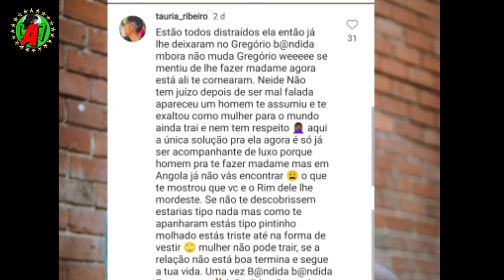VIZINHA CONTA VERDADEIRO MOTIVO DE GREGÓRIO APAGAR AS FOTOS DA NEIDE SOFIA DA SUA CONTA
Neide Sofia e Gregório Arthur separados
motivo da separação da Neide Sofia e Gregório Arthur
Canal Aula7 Pank Mateus
É oficial! Gerilson Israel se separa da namorada. Traição pode ser um dos motivos desta separação. Veja tudo neste vídeo do Canal aula7.
Neste vídeo vamos responder as seguintes perguntas:
Gerilson Israel está separado da namorada SIDOCA?
Quais são as causas da separação de girilson Israel com SIDOCA
Gerilson Israel fim do relacionamento.
Narrador: Pank Mateus
Editor de vídeo usado: Kinemaster
Capa: Thumbnail maker

Pank Mateus Canal aula7

Jéssica Pitbull presa

porque Jéssica Pitbull foi presa

novidades dos famosos angolanos

informações de Angola

TCHIZÉ DOS SANTOS responde Fábio Dance

Fábio Dance manda recado para TCHIZÉ DOS SANTOS

Fredy costa revela o nome da mulher TATUADA NO BRAÇO DELE

TCHIZÉ DOS SANTOS e ISABEL DOS SANTOS

Serafina Mercedes e Délcio Dólar

TCHIZÉ DOS SANTOS EXPLICA PORQUE PAROU DE DAR CONFIANÇA NO LEOMARTE

PALAVRAS DE GILMÁRIO FIZERAM STELLA PENSAR NA SUA SEPARAÇÃO COM BV

BASS FALA PARA O FREDY O QUE NINGUÉM IMAGINAVA QUE ELE FALARIA
Stella de Carvalho e Benvindo Magalhães